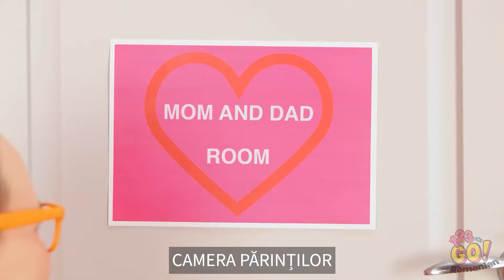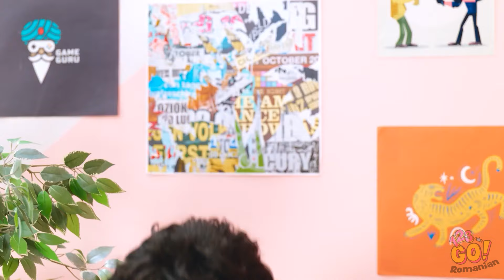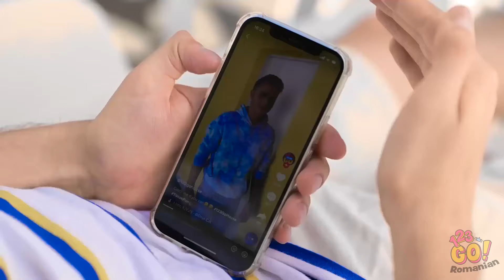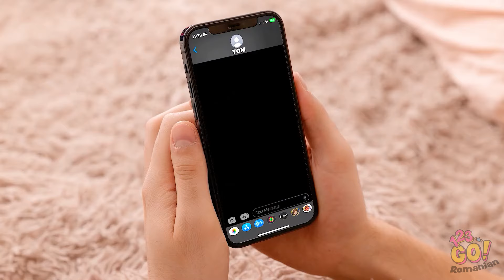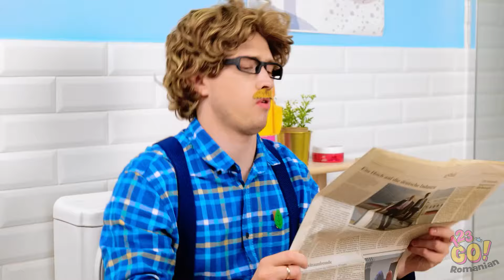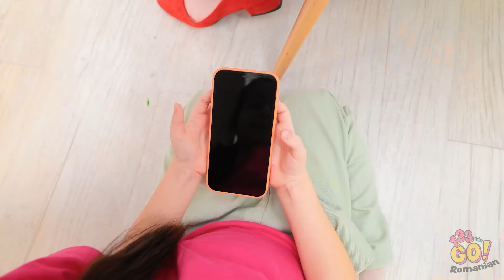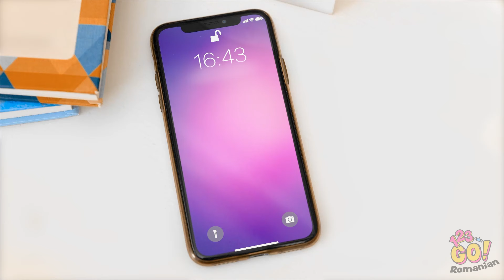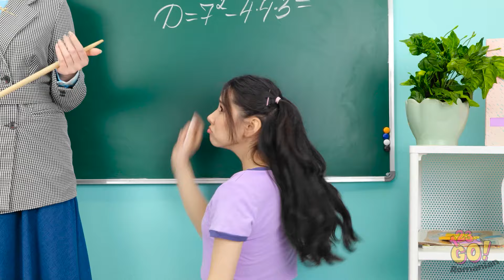TRUCURI PENTRU URGENȚE, PENTRU PĂRINȚII ÎNCEPĂTORI. 💊 Trucuri pentru toate ocaziile – 123 GO!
✨🚼 Statutul de părinte tocmai a devenit ceva mult mai ușor, cu sfaturile și trucurile noastre.
Apasă butonul de Like, dacă ești gata să transformi felul în care îți crești copilul! 👶🔧